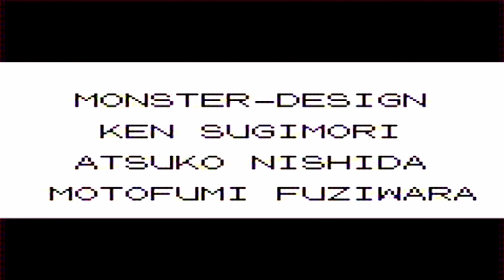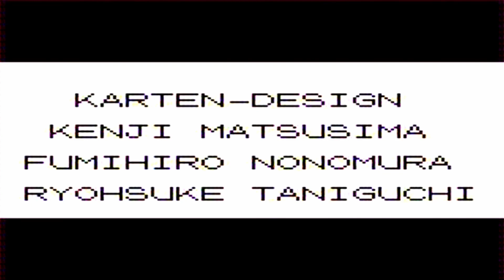Let's Retro Pokémon - Rote Edition # 262 [DE] [1080p60]: Weil es Zwillings-Editionen sind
~~~Pokémon - Rote Edition~~~

~~~Let's Retro Pokémon - Rote Edition~~~